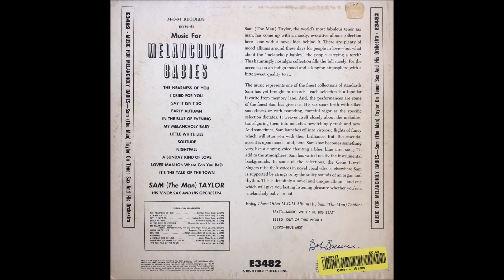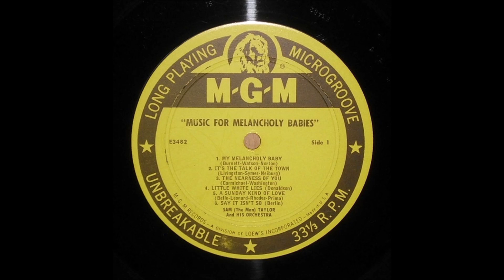Sam (The Man) Taylor On Tenor Sax And His Orchestra – Music For Melancholy Babies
Album nr. 646 -  Sam (The Man) Taylor On Tenor Sax And His Orchestra – Music For Melancholy Babies

MGM Records – E 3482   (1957)

B1  In The Blue Of The Evening
B2  Nightfall
B3  Early Autumn
B4  Solitude
B5  Lover Man (Oh Where Can You Be?)
B6  I Cried For You